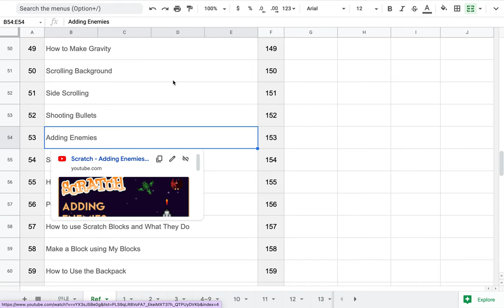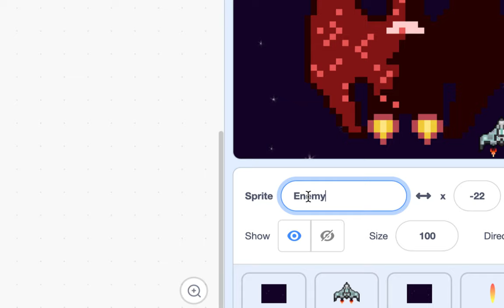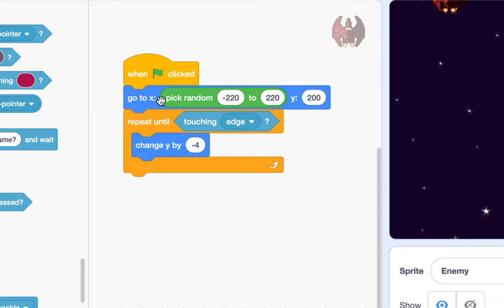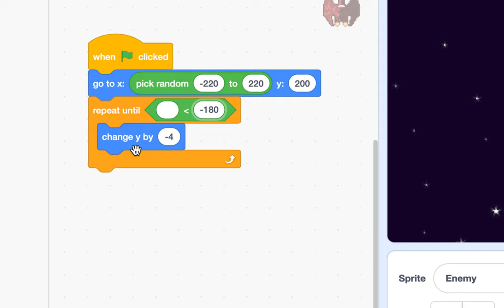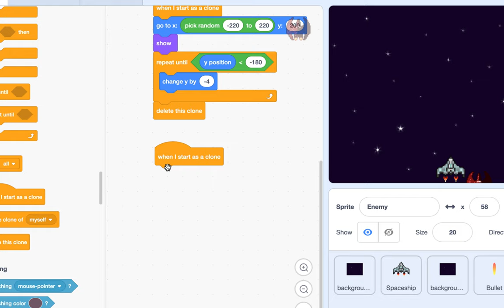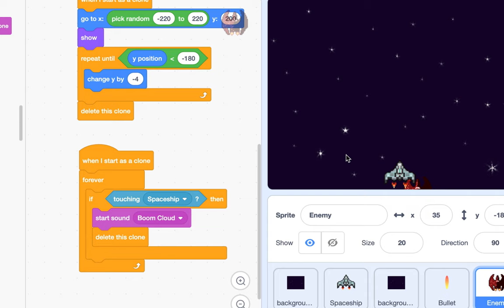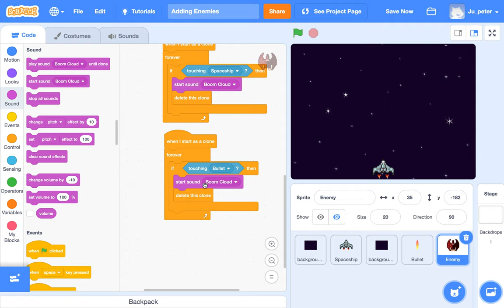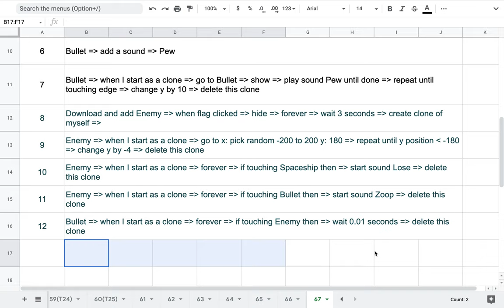[EMC] 112 - Adding Enemies